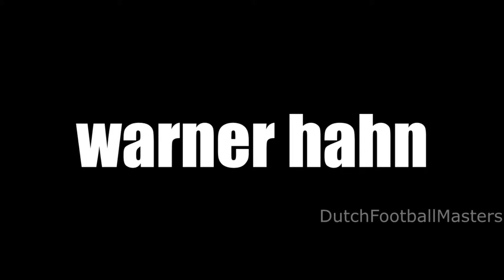Warner Hanh● Saves ● 2014-2015 ● Pec Zwolle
top keeper